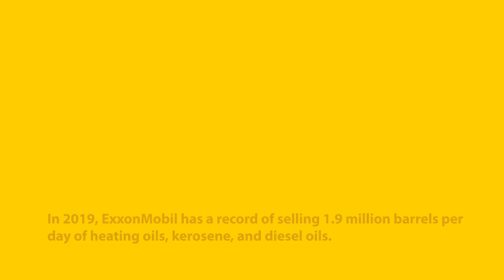US Based ExxonMobil To Buy 2.5 Million Barrels Of Renewable Diesel From Global Clean Energy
ExxonMobil has signed an agreement with Global Clean Energy Holdings to purchase 2.5 million barrels of renewable diesel per year for five years. The renewable diesel will be sourced from a refinery acquired by Global Clean Energy in Bakersfield, California.ExxonMobil plans to distribute the renewable diesel within California and to other domestic and international markets by the year 2022.

Global Clean Energy Holdings’ wholly-owned subsidiary, Sustainable Oils, is the leading developer of camelina, a fast-growing, low input, dryland farmed rotation crop. In addition to camelina, various non-petroleum feedstocks, including used cooking oil, soybean oil, distillers’ corn oil, and other renewable sources will be refined to produce renewable diesel.

Based on the analysis of California Air Resources Board (CARB) data, renewable diesel from various non-petroleum feedstocks can provide life-cycle greenhouse gas emissions reductions of approximately 40% to 80% compared to petroleum-based diesel.

Global Clean Energy has partnered with Orion Energy Partners, GCM Grosvenor, and Voya Investment Management, and entered the production business with the acquisition of the Bakersfield facility.